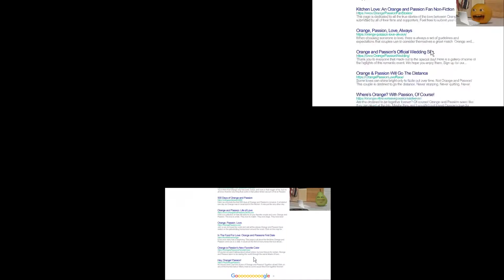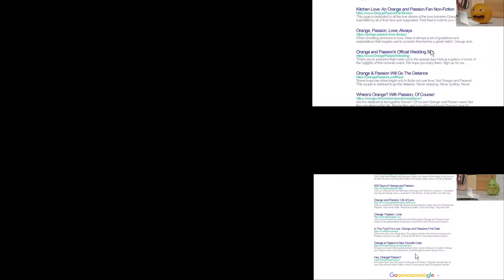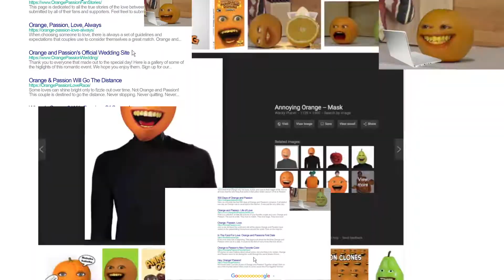He's looking really appealing! Sparta Trance ZE Remix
Base by zozey1231